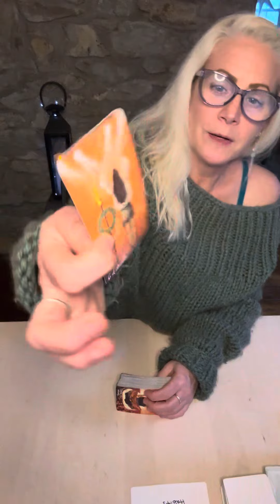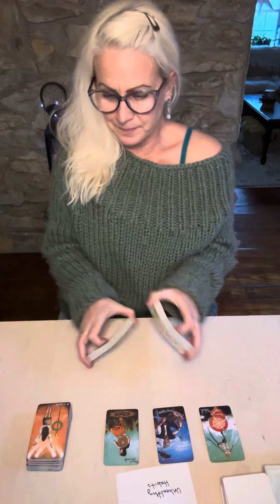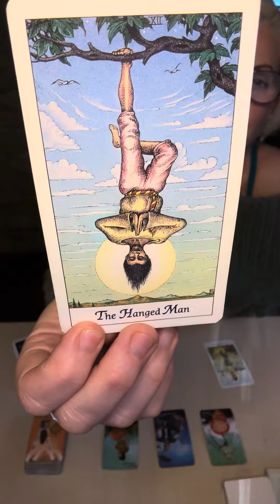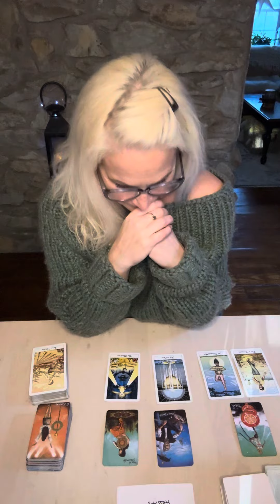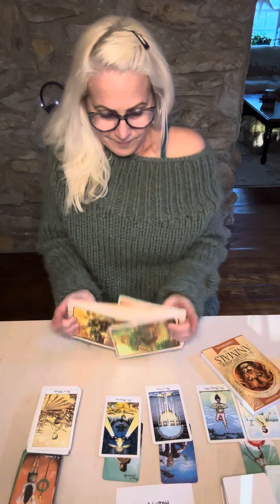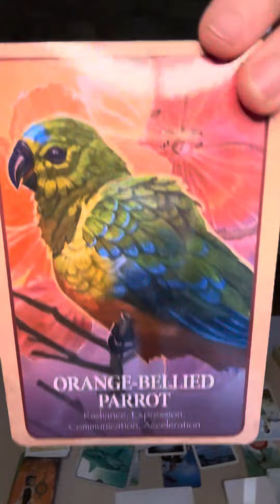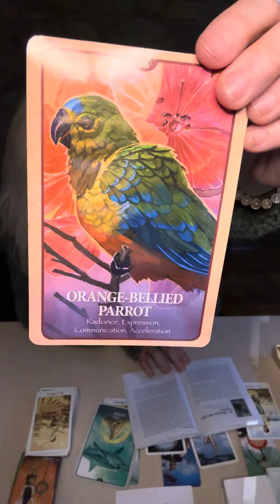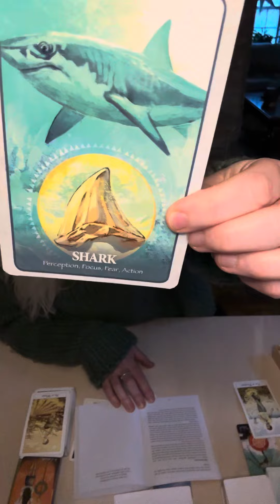GEMINI: Facing your fears & much more.. victory! ❤️